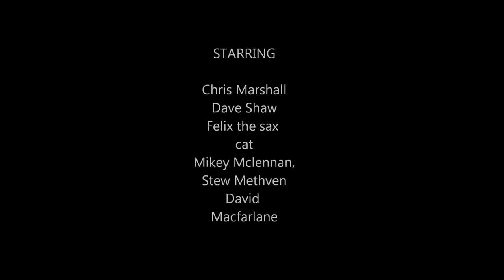Red Pine Timber Co - Roll over Beethoven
Chris Marshall leading an energetic performance of Roll over Beethoven whilst lead singers Gav Munro and Katie Burgoyne have a short break.